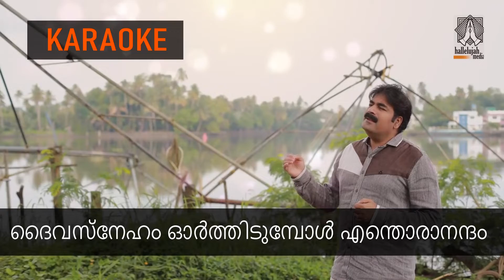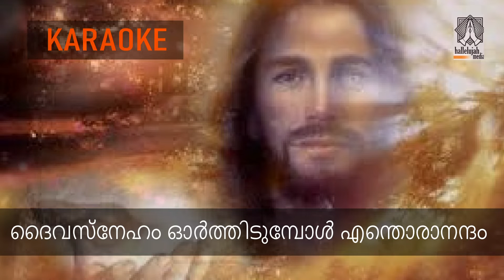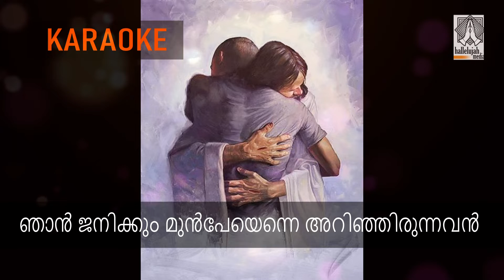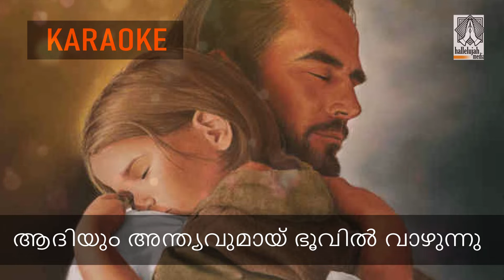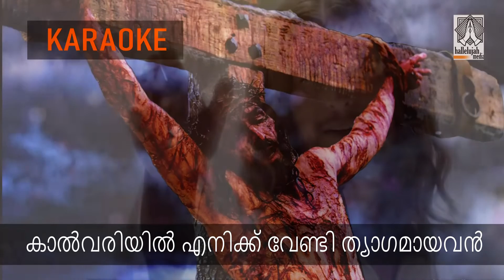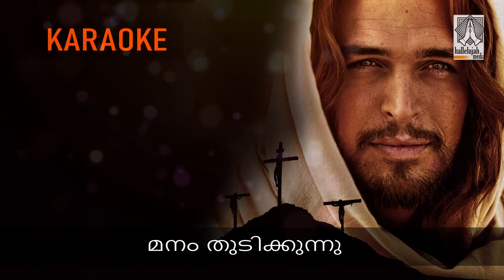KARAOKE II Daivam Thanna Dhanamallo II NEW CHRISTIAN DEVOTIONAL SONG II Peter Cheranelloor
Lyrics :  Peter Cheranalloor
Singer :  Peter Cheranelloor
Producer : Hallelujah media
Mixing and mastered :  Binoop s. Devan
Studio : Sneham Digital ( Cheranelloor )
Keyboard Programming : Ebin Pallichan

Orchestration : Peter Cheranelloor
Camera : Jehin Joseph & Milan Joseph
Video Editing : Babu Mathirappally
Chorus : Rani, Siji, Rincy
Violin Solo :  Francis xavier
Flute : Josy Alappuzha
Design: Biju Nair